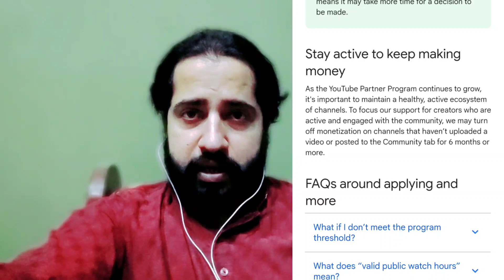YouTube Big Update : New Change in YPP Eligibility Program for Channel Monetization for all Youtuber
youtube update
youtube monetization new update policy 2022